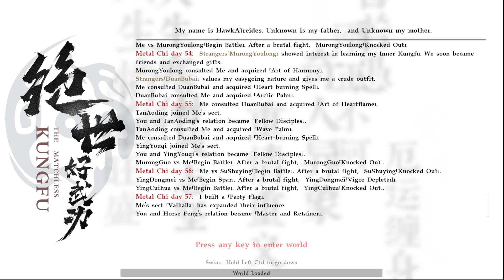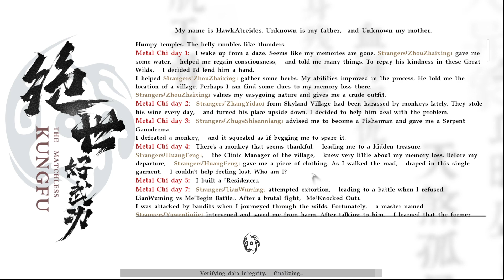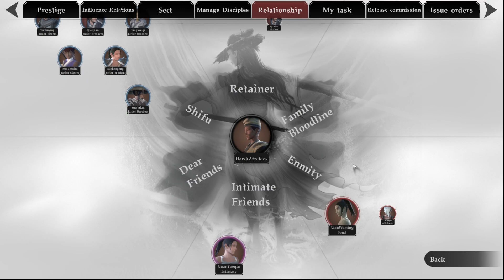The Matchless Kungfu ( Open World Sandbox ) Early Access Part 17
Today I try my hand at the Early Access for The Matchless Kungfu. The Matchless Kungfu is an open world sandbox RPG game based on a WuXia background. You can play any martial arts role you imagine in this wild world. Travel through the great wilderness, or be the leader of the group.